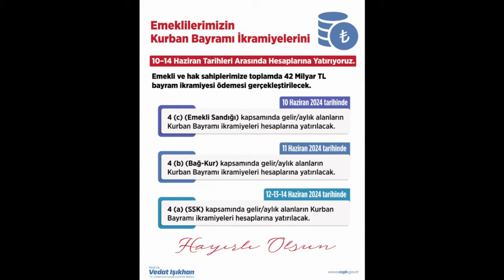Son dakika... Bayram ikramiyelerinin ne zaman yatacağı belli oldu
Paylaşmak istediğiniz fikir ve düşünceleriniz varsa benimle paylaşmayı unutma.